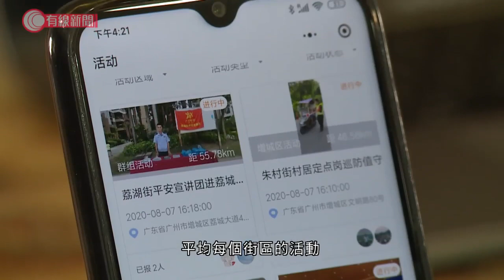「朝陽群眾」廣州版 街坊組治安隊巡邏；民眾拍照舉報 可換獎品 - 20200824 - 有線中國組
有線中國組 - 【「朝陽群眾」廣州版 街坊組治安隊巡邏】
【民眾拍照舉報 可換獎品】... | Facebook

相關影片:
1. 重慶洪水減退；李克強關心商戶損失　承諾「放水養魚」；習近平安徽聽取匯報　指示做好災後重建 - 20200821 - 有線中國組
2. 重慶洪水減退　李克強承諾「放水養魚」 - 20200821 - 有線中國組 - 有線新聞 CABLE News
3. 呂良偉 (呂哥) 分享養生之道示範抗衰老動作 - 20200623 - 有線娛樂新聞 i-Cable News